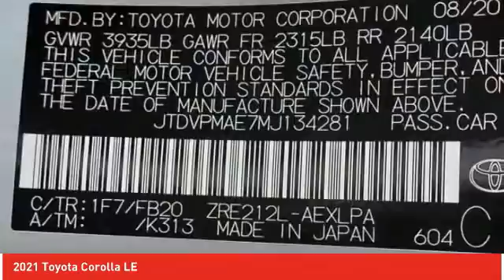2021 Toyota Corolla Ardmore PA 210065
2021 Toyota Corolla LE

Ardmore Toyota
219 East Lancaster Avenue

Pick up this Classic Silver Metallic 2021 Toyota Corolla, available today at Ardmore Toyota. This could be the one you've been searching for.